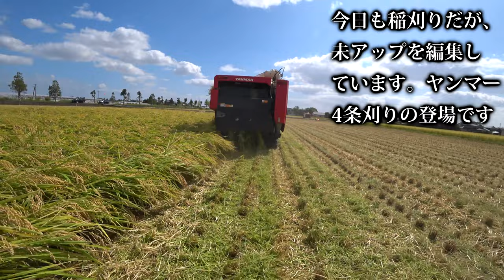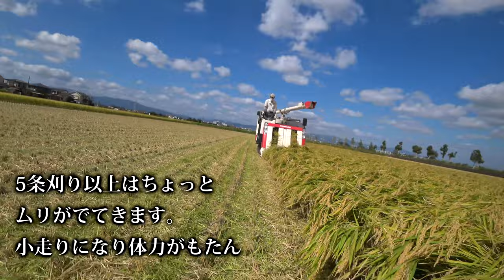【会社員実家農業手伝う】2022ヤンマーAE447で稲刈り4条刈り実演中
関連動画
1875万円！圧倒的なパワーICTコンバイン 6条刈 クボタ DR6130S ディオニス DIONITHアグリロボ 下町ロケットのような世界 富山県砺波市で実演VOL.3　Harvest rice